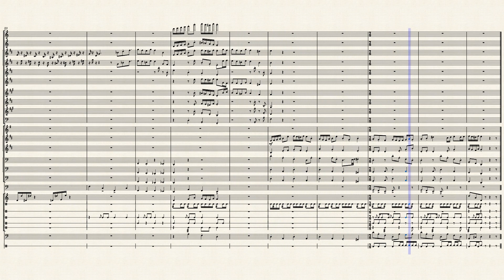Conflict Has Arisen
oof

Pages
10
Duration
01:03
Measures
32
Key
C major, A minor
Genre
Soundtrack
Ensemble
Mixed Ensemble
Parts
25
Part names